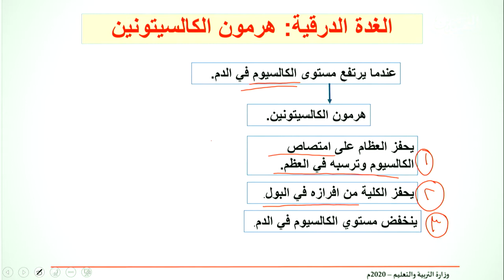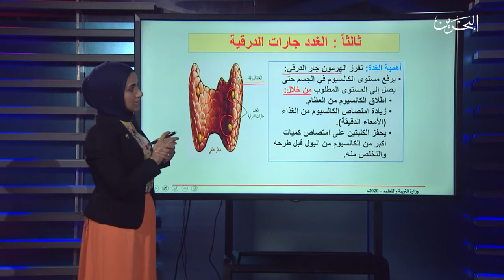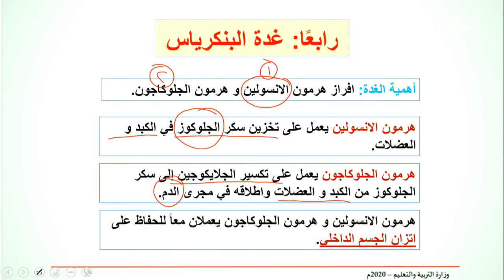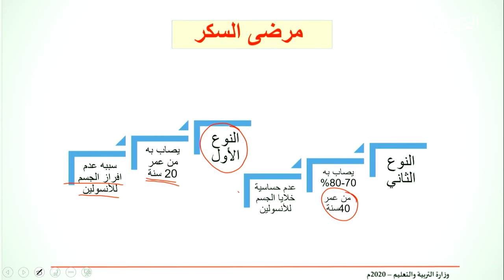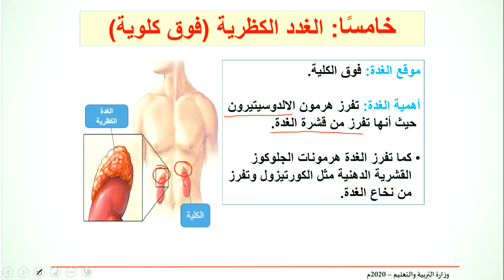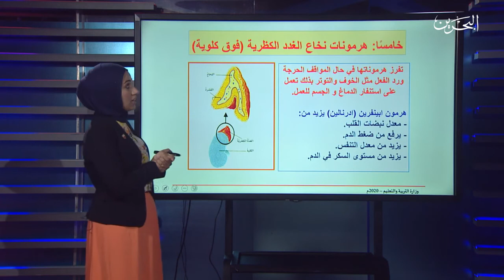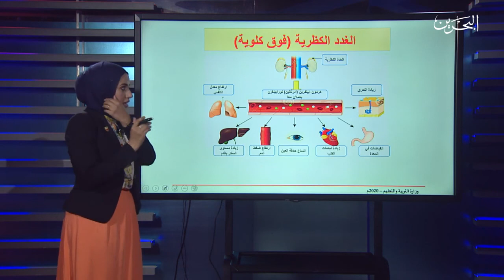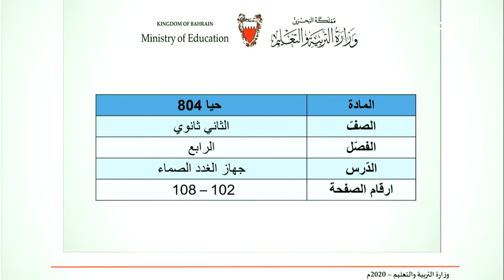جهاز الغدد الصماء - حيا 804 - 21-4-2020 - القسم 2